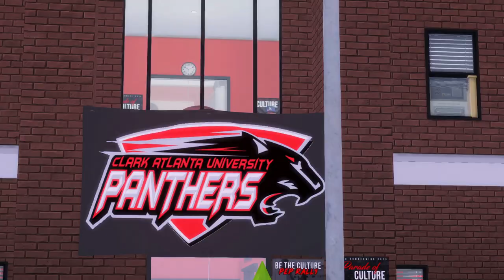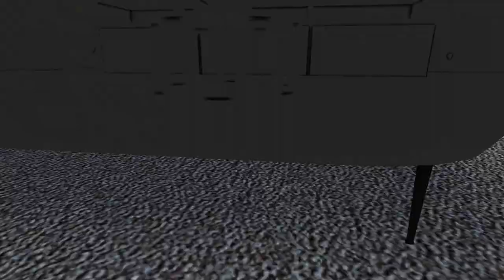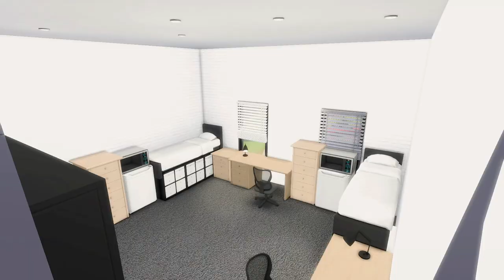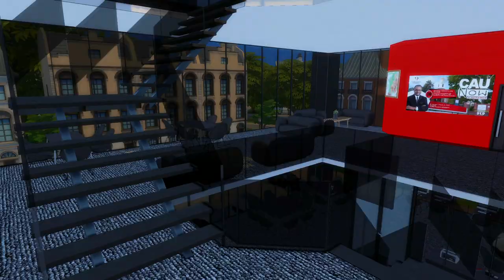Going To Clark Atlanta University In The Sims 4! |NEW Simself Series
Hey guysss i wanted to play sims again but try the university lp like i intended! This is pre recorded and when you're watching i will be out of town in georgia so im not sure when the next sims video will be posted but hopefully next week! Enjoy!

Help a College student out chileee

Want your avatar created for you?
Follow our Instagram @TheWinterExperience
Orgin ID: Ariellsky
Add me on Second Life : AriellXo (Ariell Winter)

♡ Gaming Instagram : BlackBLtesBack

♡FAQS
Age: 20
Camera: Canon T5i
Computer: Skytech Blaze 2